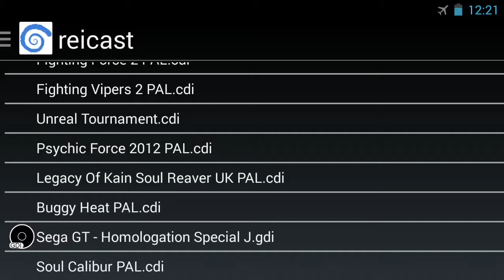Legacy of Kain Soul Reaver - Dreamcast on Android [Reicast GamePlay HD]